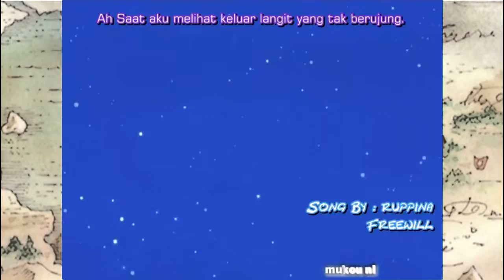One Piece Ending ~ "Free will"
This video not belong to me
Check the official one if you like it

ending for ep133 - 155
"Free will" by Ruppina